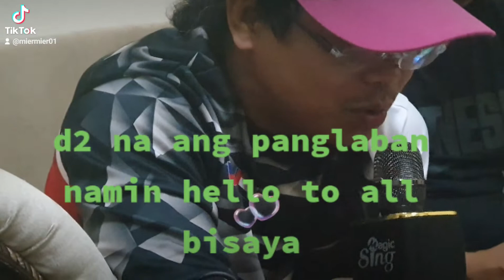Galing kumanta ni bro